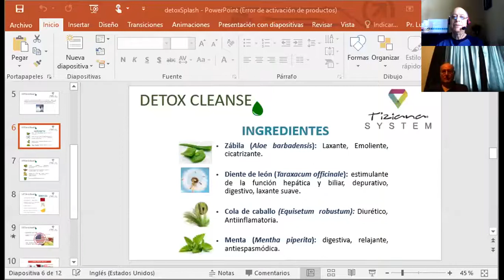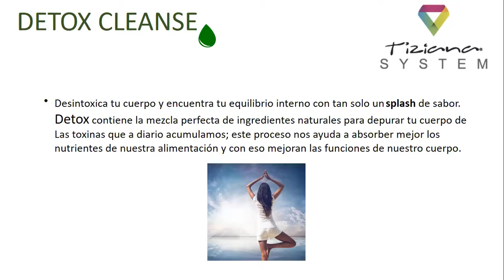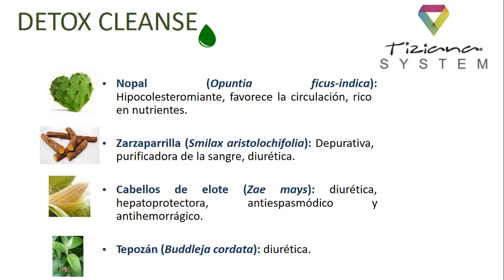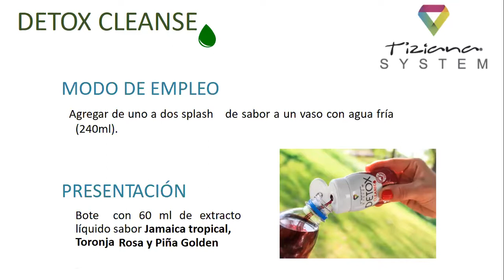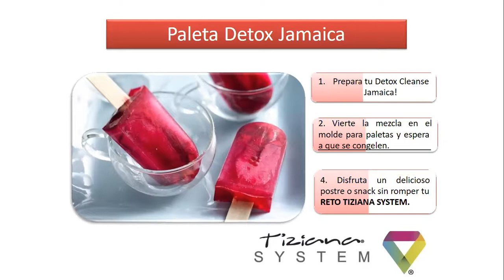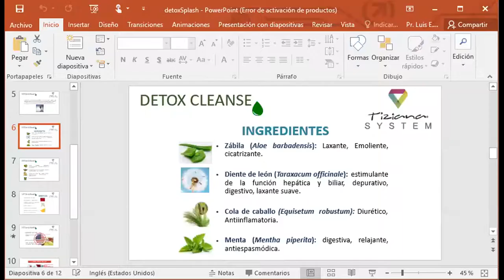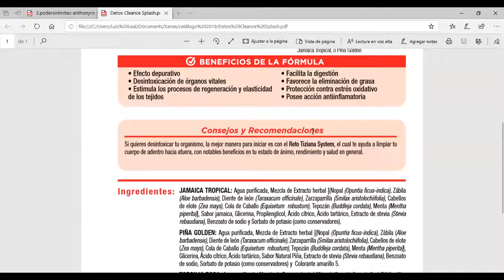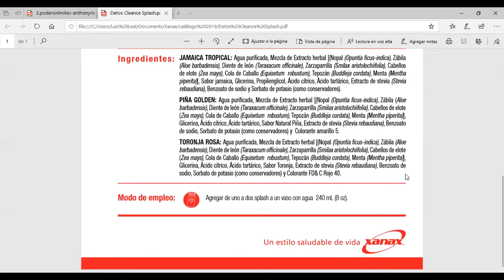25 11 19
networkmarketers